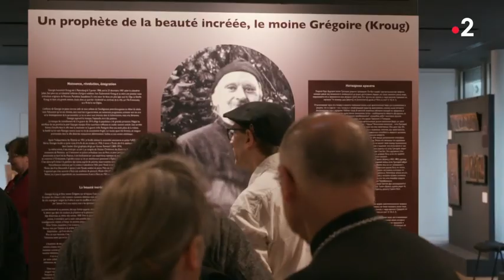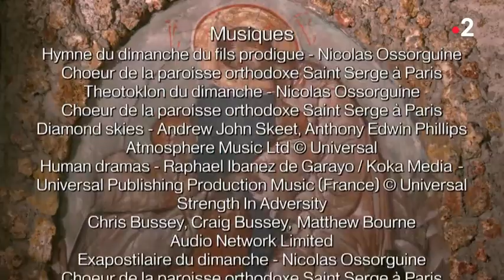Prophète de la beauté incréée, le moine Grégoire Kroug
Emission ORTHODOXIE diffusée sur France 2 le 22/09/2019